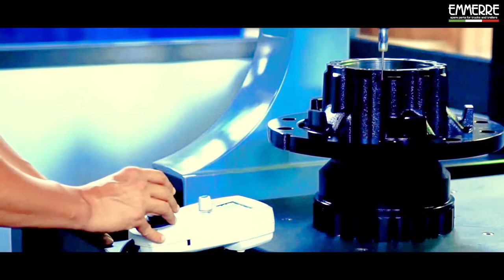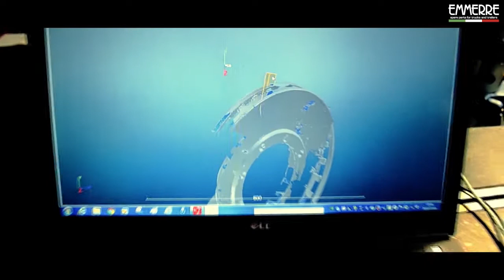EMMERRE S R L презентация производителя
Официальный дистрибьютор автозапчастей Emmerre и Techno Brake - ГК "ОМЕГА". Перейти в каталог